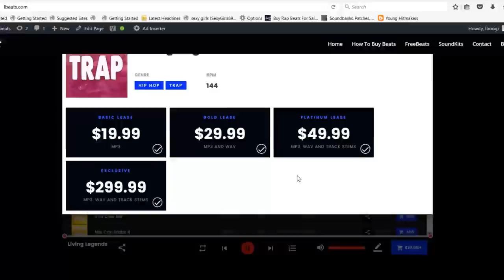[FREE] Kodak Black Type Beat "Never Again" (Prod By Lbeats) Emotional Sad Pain Guitar Instrumental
To Download | Beat Is Called "Never Again"